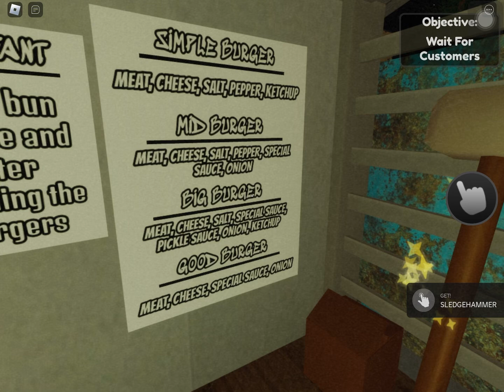Smelly Killer [Full Walkthrough] - Roblox